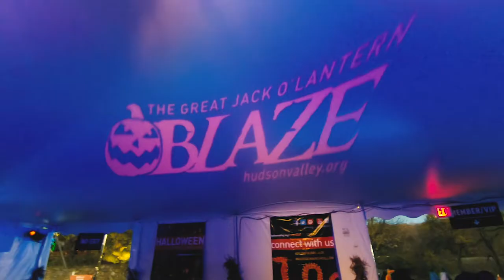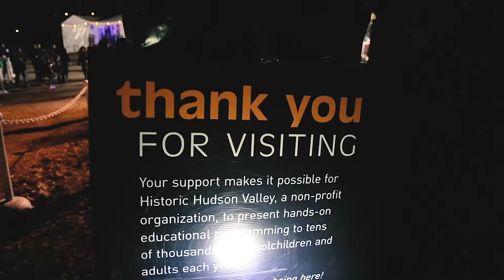The Great Jack O'Lantern Blaze - A Night to Remember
Had a blast at The Great Jack O'Lantern Blaze,

GEAR I USE:
GoPro Hero 5
Nikon 24-70 f2.8
iPhone 8
Xiaomi Yi

WISH LIST:
Canon M50
Sony RX100 VI
Canon 80D
DJI Mavic Air